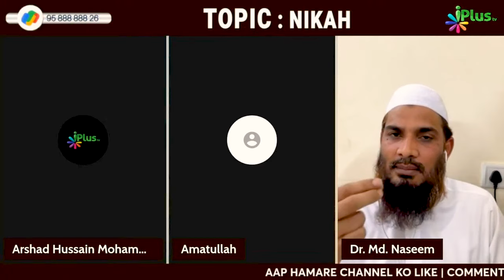Kya Sona Is Tariqe Se Kharidna Jayez Hai? By Dr. Mohammad Naseem Madani iPlus TV Deeni Q&A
UPI : donateilm@icici